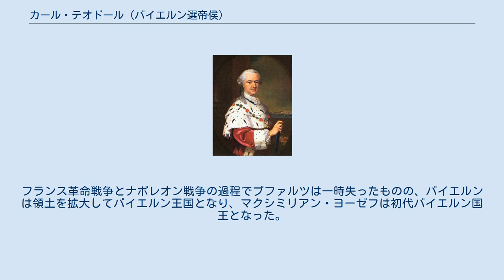カール・テオドール (バイエルン選帝侯)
プファルツ＝ズルツバッハ公
プファルツ＝ノイブルク公
ベルヘン・オプ・ゾーム辺境伯
プファルツ＝ズルツバッハ家
カール・テオドール（ドイツ語: Karl Theodor, 1724年12月12日 - 1799年2月16日）は、ライン宮中伯（在位：1743年 - 1799年）兼バイエルン選帝侯（在位：1777年 - 1799年）。
カール2世・テオドール（独: Karl II. Theodor）とも。
ライン宮中伯（プファルツ選帝侯、1777年以降は選帝侯の資格を喪失）としてはカール4世フィリップ・テオドール（独: Karl IV. Philipp Theodor）。
 ヴィッテルスバッハ家は14世紀以降バイエルン系（ルートヴィヒ4世が祖）とプファルツ系（ルドルフ1世が祖）に家系が分かれていたが、プファルツ系のカール・テオドールがバイエルン選帝侯を継承したことで統合された。
 カール・テオドールはブリュッセル近郊のドロヘンボスで生まれ、マンハイムで育った。
父はプファルツ系ヴィッテルスバッハ家傍系ズルツバッハ家のヨハン・クリスティアン、母はベルヘン・オプ・ゾーム辺境女伯マリー・アンリエット・ド・ラ・トゥール・ドーヴェルニュである。
1742年、父方の従姉マリア・エリーザベト・アロイス・アウグステ（1721年 - 1794年）と結婚し、1743年にプファルツ選帝侯を継承した。
1742年12月31日に死去した前選帝侯カール3世フィリップには男子がなく、エリーザベトは最年長の孫だった。
カール・テオドール自身は祖父テオドール・オイスタッハがカール3世フィリップの又従兄という関係にあった。
 プファルツ選帝侯時代のカール・テオドールは、宮廷のあったマンハイムに科学アカデミーを設立したり、宮廷楽団をヨーロッパ屈指の規模と実力を誇るものにするなど、文化や学芸の振興に熱心であった。
また、ハイデルベルクに橋や門を建設したり、デュッセルドルフにベンラート城を建設したりもしている。
 1777年、バイエルン選帝侯マクシミリアン3世ヨーゼフが死去し、バイエルン系ヴィッテルスバッハ家が断絶した。
カール・テオドールがバイエルン選帝侯を継承することとなったが、彼はバイエルンに執着しなかったため、オーストリア軍のバイエルン侵入を許した上で、バイエルンとオーストリア領ネーデルラント（現在のベルギー、ルクセンブルク）を交換しようという神聖ローマ皇帝ヨーゼフ2世の提案に応じた。
しかしこれには妃の甥で分家筋のツヴァイブリュッケン公カール3世アウグストが反対し、更にプロイセン王フリードリヒ2世が介入する事態となって、バイエルン継承戦争へと発展した。
結局領地交換は成立せず、カール・テオドールの宮廷はミュンヘンに移ったものの、バイエルンの統治には不熱心だった。
 フランス革命軍が1795年にプファルツへ侵入し、1796年にバイエルンに迫った時、カール・テオドールは皇帝フランツ2世に支援を求めたが、見返りにバイエルンが実質的にオーストリアの属国となるのも容認した。
そのため、カール・テオドールはバイエルンの君主としては人気がなく、1799年にミュンヘンで卒中のため死去した際、ミュンヘン市民は数日間それを祝ったという。
 カール・テオドールは最初の妃エリーザベトとの間に存命の子供がなく、ハプスブルク家から後妻に迎えたマリア・レオポルディーネとも子供を儲けることがなかった。
カール・テオドールの死後、選帝侯位はエリーザベトの妹の息子であるツヴァイブリュッケン公マクシミリアン・ヨーゼフ（カール3世アウグストの弟）が継承した。
フランス革命戦争とナポレオン戦争の過程でプファルツは一時失ったものの、バイエルンは領土を拡大してバイエルン王国となり、マクシミリアン・ヨーゼフは初代バイエルン国王となった。